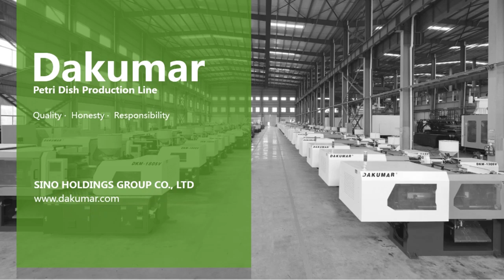High Speed Petri Dish Injection Machine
China high speed injection machine manufactuer - Dakumar Machinery, our new case for petri dish mould running cycle time 8s, welcome you inquiry to us about high speed injection technology.